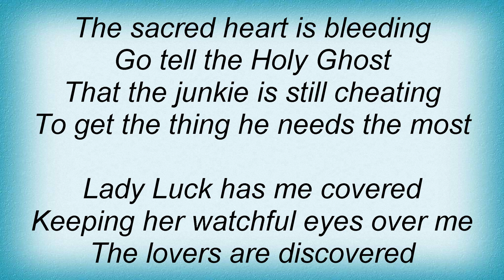Thin Lizzy - Angel From The Coast Lyrics